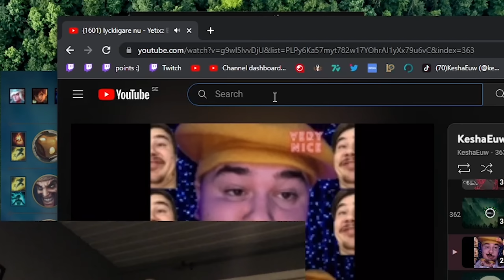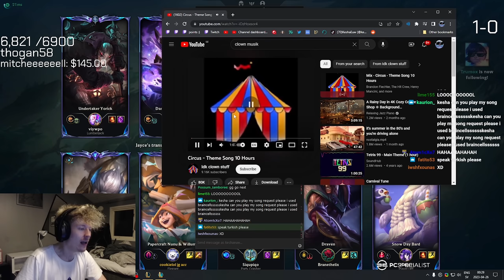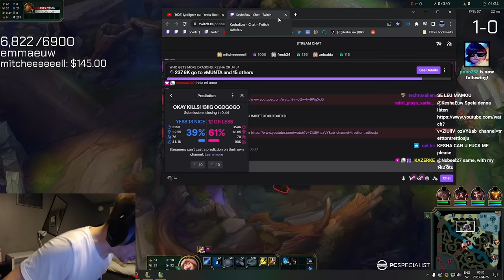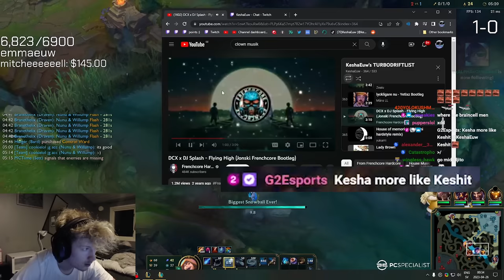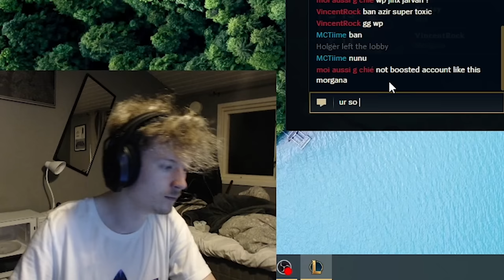G2 ESPORTS MADE A BET AGAINST ME?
ITS TIME FOR THE BEST AP NUNU IN THE WORLD TO PROVE HIS WORTH IN THE LEAGUE OF LEGENDS RUNETERRA MATRIX. G2 ESPORTS DOES NOT STAND A CHANCE. THEY HAVE MADE A MASSIVE MISTAKE WE HAVE HAVE FINALLY ARRIVED AT OUR CHANCE TO PROVE THE BIG ORGANIZATIONS OUR WORTH BY TAKING THEM DOWN AND BANKRUPTING THEM.